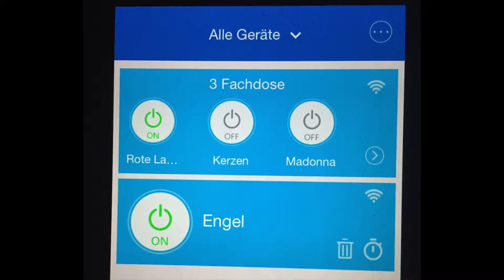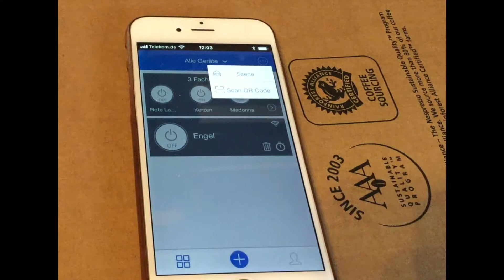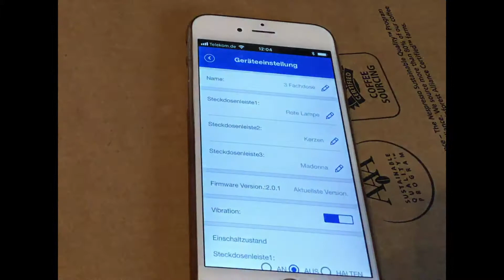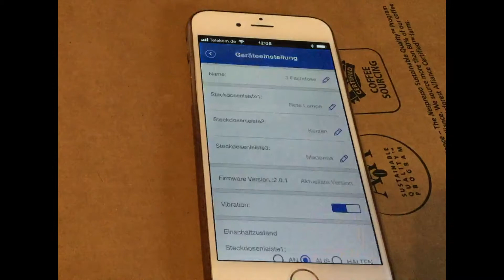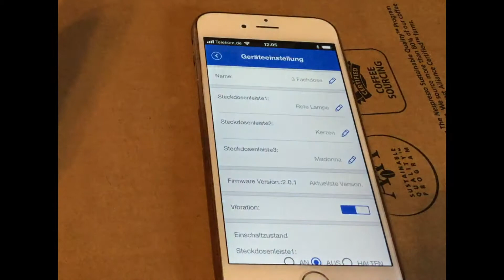R T F M EWELINK1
dieses Video zeigt die einstellungen und umbenennung der OriginalNamen in deine eigenen
z. B. Lampe 1 Lampe 2

im original hieß es Steckdose 1 Steckdose 2 Steckdose 3
und ich nannte sie nach Form unserer Lampen in Madonna Rote Lampe Engel